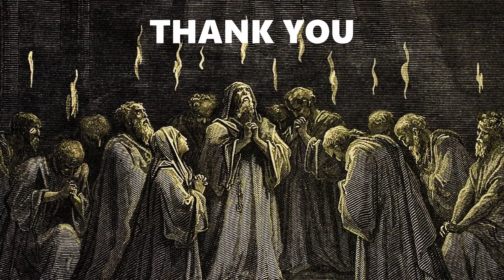ശരിയോ തെറ്റോ? - അനൃഭാഷ - PART 4 - വേദപഠനം